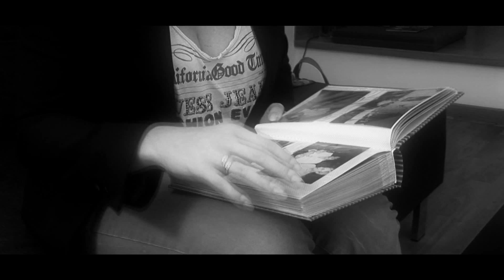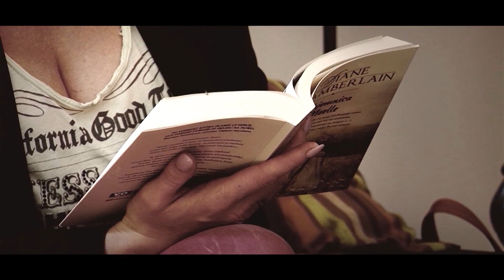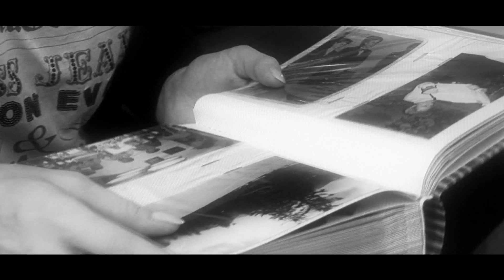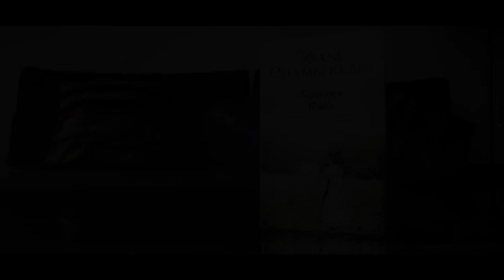TAJEMNICA NOELLE Diane Chamberlain - czyta Daria Widawska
Niedokończony list to jedyny trop, który może odsłonić przed Tarą i Emerson przyczyny samobójstwa ich przyjaciółki, Noelle. Znały ją jako zaabsorbowaną swoim zajęciem, gotową do poświęceń położną, kobietę oddaną rodzinie i przyjaciołom, kochającą życie. Nie znały jednak całej prawdy...

Zagadkowy list, zdradzający istnienie bolesnej tajemnicy, stał się dla przyjaciółek zmarłej bodźcem do szukania prawdy o kobiecie o złożonej osobowości, która życie każdej z nich oraz losy trzeciej, nieznanej im osoby naznaczyła miłością i współczuciem, ale też zdradą i kłamstwem.

Powieść "Tajemnica Noelle" Diane Chamberlain już w księgarniach!

Diane Chamberlain jest wielokrotnie nagradzaną autorką licznych powieści, przetłumaczonych na kilkanaście języków i plasujących się na najwyższych miejscach list bestsellerów. Obecnie mieszka w Karolinie Północnej.  Zapraszamy na stronę internetową autorki i jej blog

Nagranie odbyło się w  studiu D-FM. Dziękujemy za udostępnienie wnętrz.